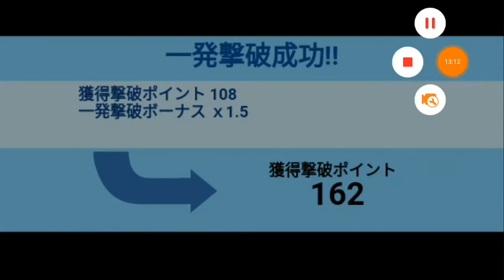DRIFT SPIRITS • MODERN INITIAL D • TRADED R34 FOR S2000??!!! • R34 RETIRED?? • Building S2000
Enjoy I decided to retire the r34 and get a s2000